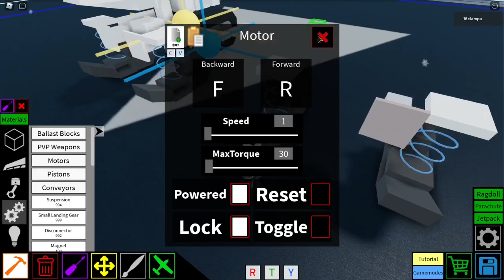Snowmobile | Plane Crazy | Tutorial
This is a tutorial on how to make a snowmobile.
And thank you so much for 50 subscribers it really means a lot to me

CONTROLS:
Forward - W
Left/Right - A/D
(How to load in)
Press F until the back track is sitting flat on the floor if you went too far you can press R to go back. Once it is in the desired position press W and the creation will lock together.